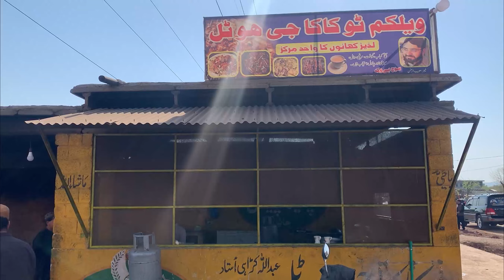غنچہ گل عرف کاکا جی کے ساتھ عباس خان آفریدی اور امجد آفریدی خوشگوار ماحول میں ملاقات۔۔۔